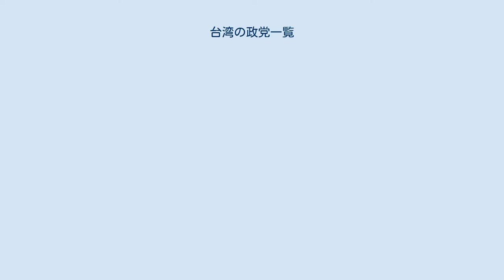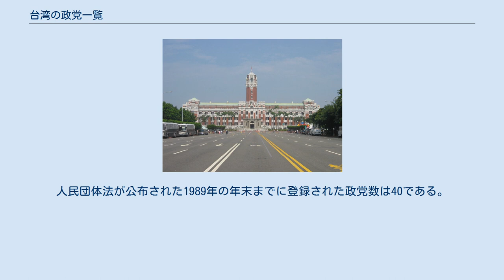台湾の政党一覧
台湾の政党一覧（たいわんのせいとういちらん）では、中華民国内政部に政党として登記されている中華民国の政党を列挙する。
 中華民国における政党の定義は、人民団体法の規定（1989年に初公布、以後幾度か修正）を満たした政治団体とされている。
中華民国において政党の存在を管理・監督する行政機関は内政部であり、内政部の民政司が広報する「政黨名冊」に政党として登記されている団体のみが合法的な政党である。
 人民団体法44条では政治団体について、45条では政党について以下のように定義している。
 1989年の公布当初、人民団体法は第2条及び第53条で、共産主義に基づく団体、並びに国土分裂につながる主張（台湾では主に台湾独立の主張）をする団体の存続・活動を禁じていた。
しかし2008年6月、司法院の大法官会議（憲法法廷）は、同法第2条及び第53条が中華民国憲法の規定（第11条の言論の自由や第14条の結社の自由）を侵害しており、これらの存在は憲法違反であると判断した（司法院釈字第644号解釈）。
それに基づき、立法院は法改正を行い、2011年6月公布の現行法からは該当条文が削除されている。
 内政部民政司は『政黨及全國性政治團體資訊網』で「政黨名冊（政党名冊）」を公開している。
2018年2月末時点で、「政党名冊」には337の政党が登録されているが、この中には既に解散した政党も含まれているので注意が必要である。
 下記の表は「政党名冊」が公表する登録番号順に政党を掲載している。
人民団体法が公布された1989年の年末までに登録された政党数は40である。
 日本統治時代